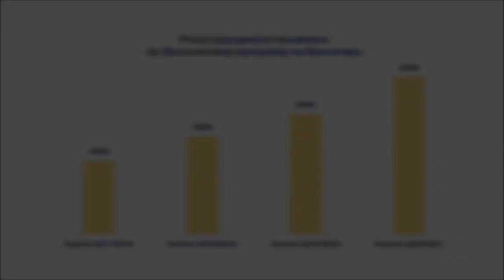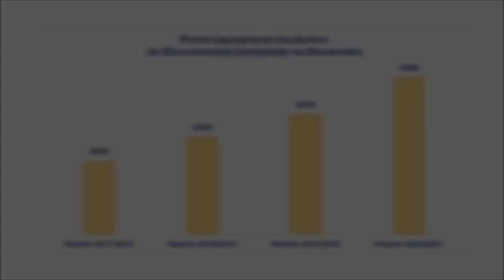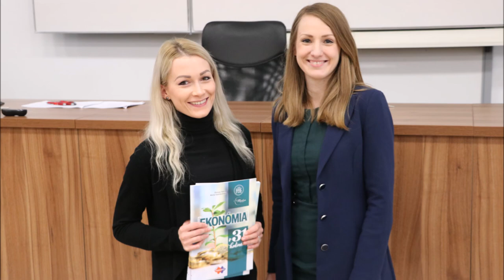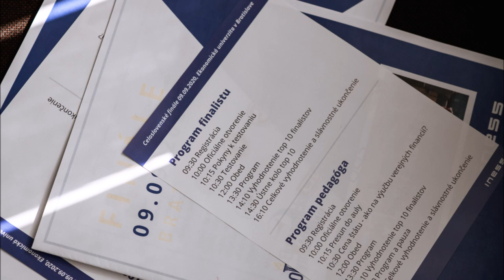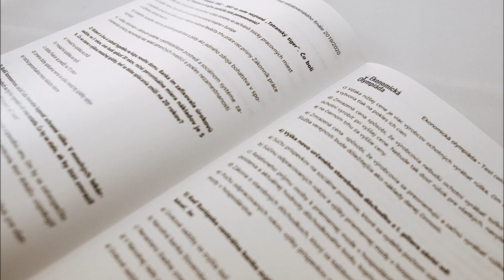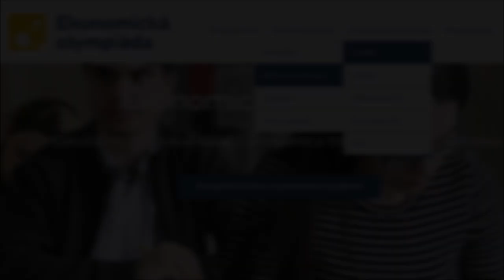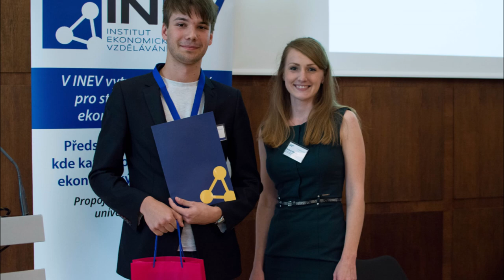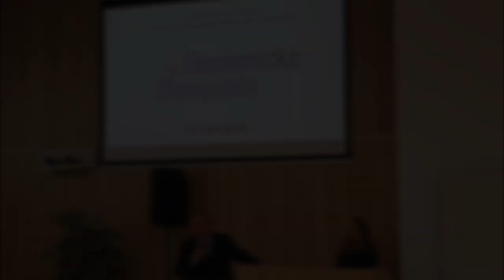Prihláste sa do 5. ročníka Ekonomickej olympiády!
🥳 Učitelia a stredoškoláci pozor!
👉 Otvorili sme prihlasovanie do 5. ročníka Ekonomickej olympiády! Pár klikmi prihlásite svoju školu, študenti otestujú svoje vedomosti v online teste a pedagógovia získajú komplexnejší prehľad o tom, na čo zamerať svoju výučbu ekonómie. Okrem toho môžu súťažiaci získať vynikajúce ceny a byť prijatí na vybrané vysoké školy bez prijímacích skúšok.

Tešíme sa na vašu účasť!